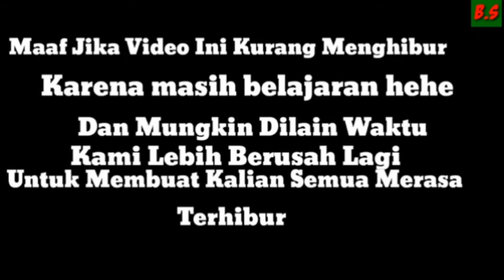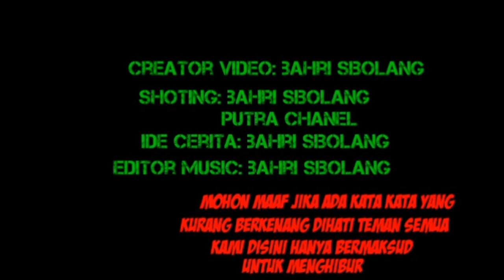short movie Film pendek lucu ngapak banyumas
HASIL KARYA PONAKAN. 😁
Cerita ini hanya fiktif. Sebagian ada benere jane 😃😃
Dukung terus chanel kita agar berkembang.
Dan semangat membuat karya karya yg lebih bagus.